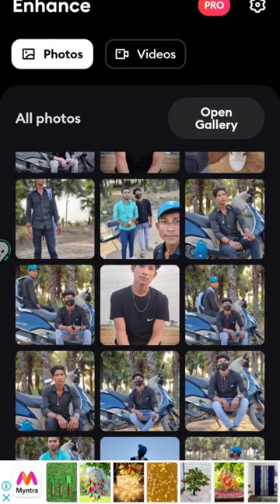e rupva ke aasr nhi hola status